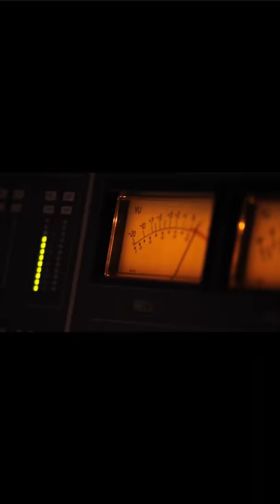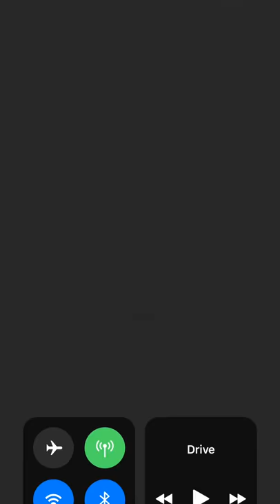Monk Drum Mondays - Erwin Solbach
Featuring an original performance by Erwin Solbach with Eric Boseman on drums.

MonkDrums.com